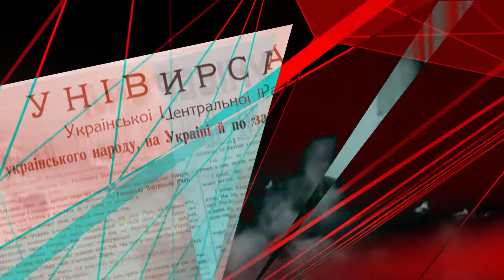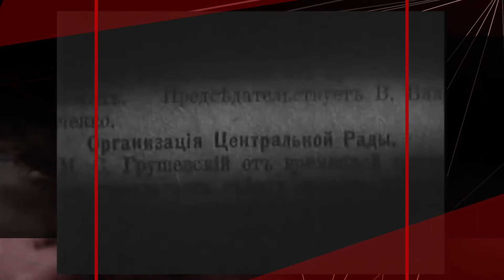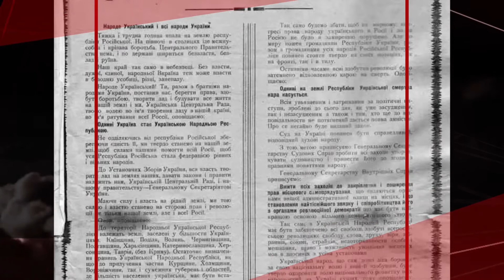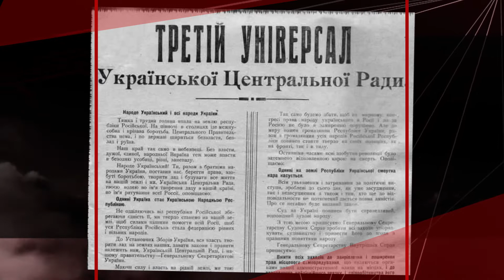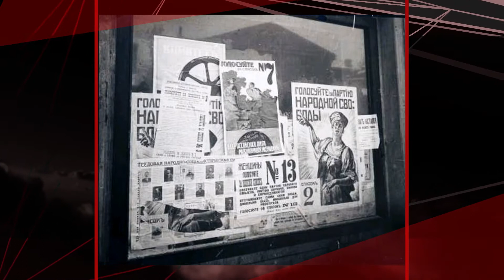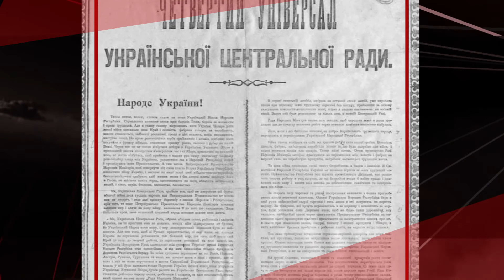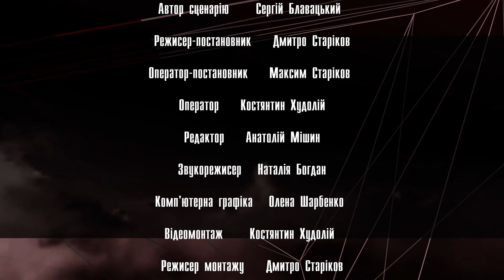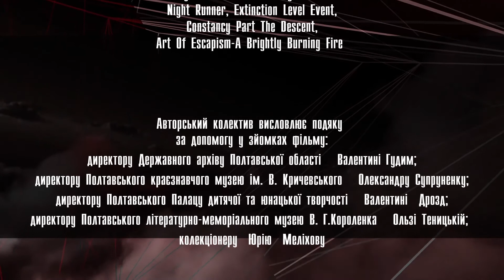Документальний фільм. "100 років українській революції. Полтавщина"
Здивування і очікування, захоплення та відчай полтавців у революційному 1917 році. Про це свідчать архівні документи, пожовклі газети, книги, мемуари. Спогади очевидців оживають у документальному телевізійному фільмі «Лтави» – «100 років Української революції. Полтавщина».